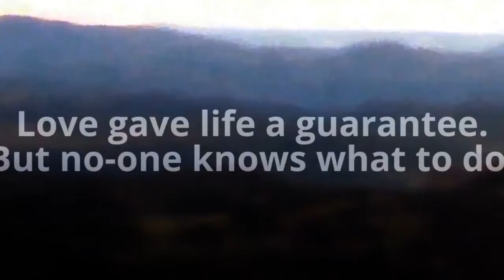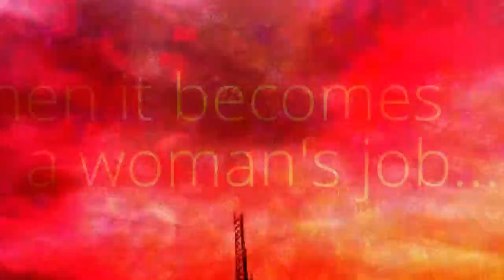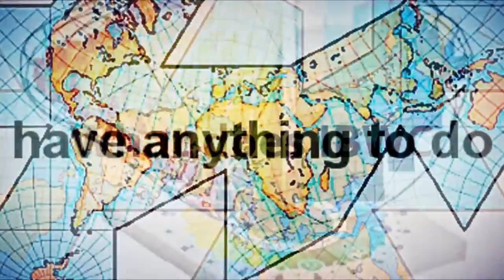Cultural Integrity - Birefraction